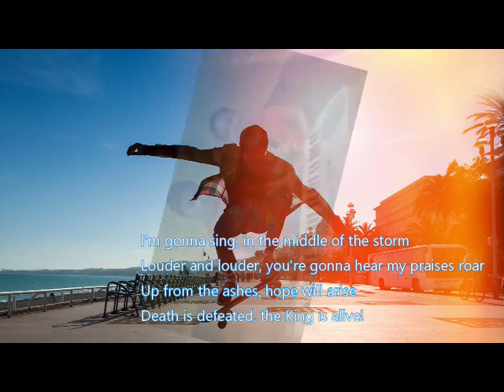I Raise a Hallelujah | Elnathan Binoj | e 4 Jesus music ministry's